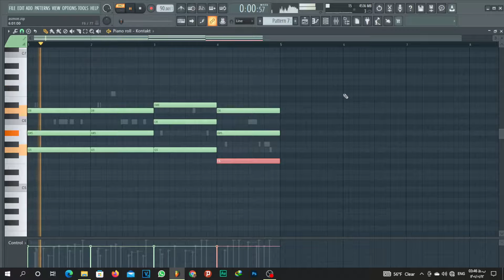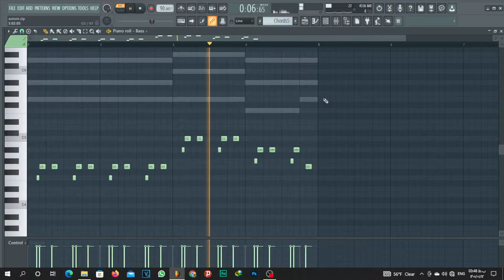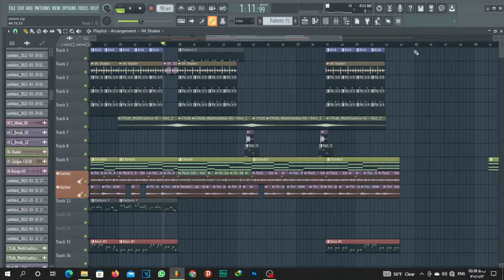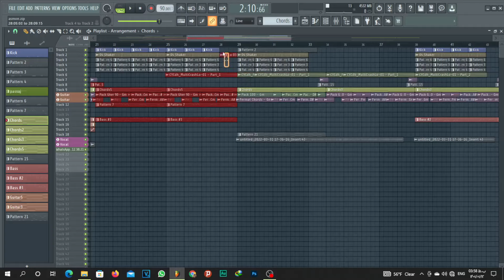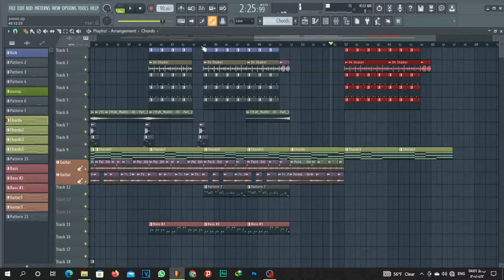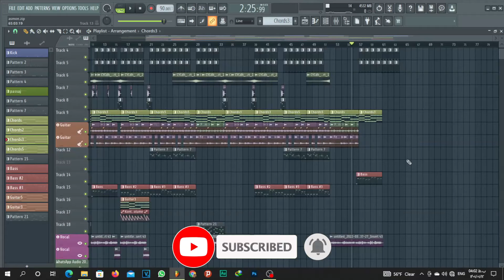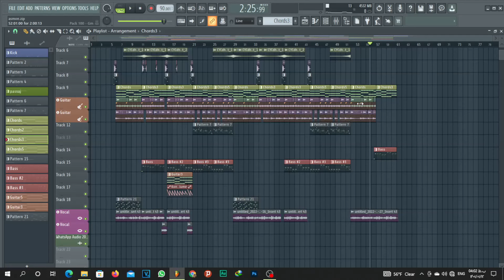آموزش ساخت و تنظیم آهنگ شیش هشت پرژه محور در نرم افزار fl studio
در این ویدیو به نحوه ی ساخت یک آهنگ شیش و هشت در داخل یک پروژه پرداخته شده است
سطح این ویدیو متوسط هست و دوستانی که هنوز نحوه پیدا کردن آکورد و ... بلد نیستن توصیه نمی شود
توضیحات که نرم افزار میزبان اف ال استودیو 20 هستش ولی قطعا بقیه دوستان در سایر سبک ها هم می تونن  استفاده کنن